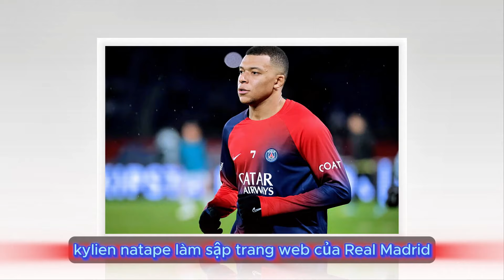KEVIN MANG SỐ 17 KHI ĐẾN MAN UTD. BỘ ĐỔI BRUNO & TIỂU BRUNO TÁI XUẤT.